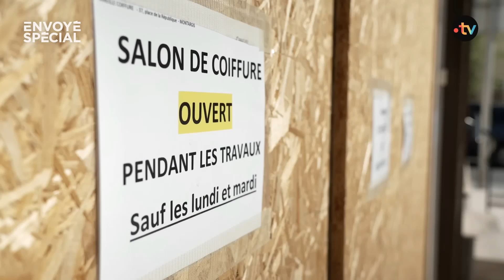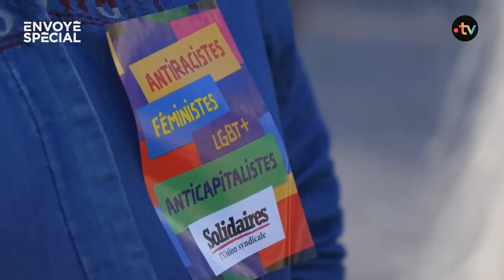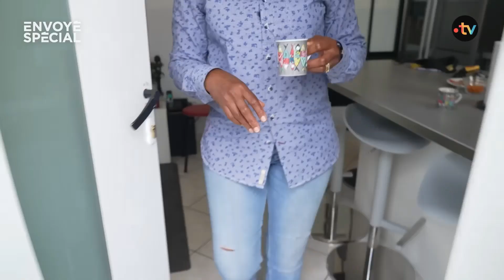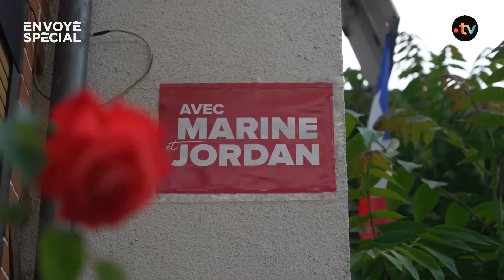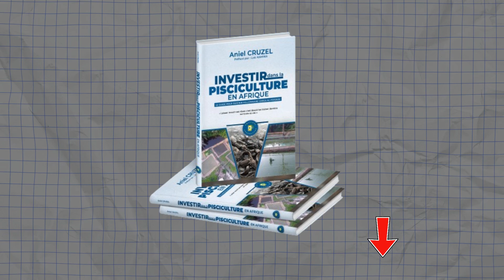Racisme et Revendications, QUELQUES JOURS AVANT LES ÉLECTIONS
👉🏽 Livre Désormais disponible sur Amazon

, onglet "formations"

➡️ Intégrez le groupe privé Télégram dédié au partage d'expérience des professionnels de la pisciculture , RDV

➡️ Rejoignez la chaine publique AFI sur Télégram pour ne rien manquer de notre actualité, RDV